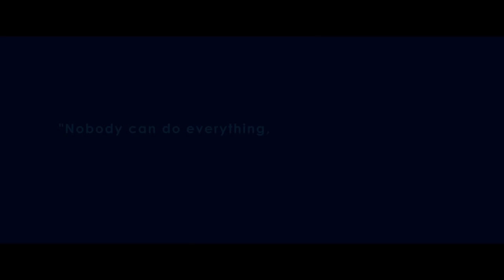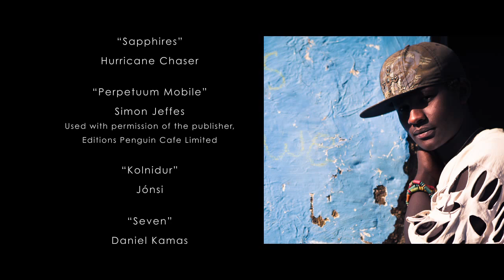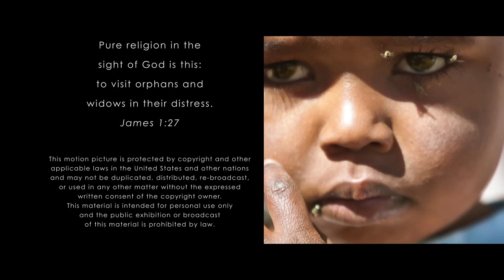Project 61: Spreading Hope - A short documentary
YEAR: 2011
SYNOPSIS
A short documentary that explores the Project 61 program, founded by Sumer and Corey Yates. Project 61 is a non-profit organization facilitating partnerships with African communities. Project 61 focuses on orphan care, equipping communities, and empowering local leaders.

MUSIC
"Shades" and "The Artifact" by Sam Nuttmann
"Sapphires" by Hurricane Chaser
"Perpetuum Mobile" by Simon Jeffes
Used with permission of the publisher, Editions Penguin Cafe Limited
"Kolnidur" by Jonsi
"Seven" by Daniel Kamas

PRODUCTION CREDITS
Producer / Director / Cinematographer / Editor: Sam Nuttmann
Assistant Camera / Production Assistant: Dawit Habtamu
Production Assistant: Tekabe Ambow
Language Interpreter: Yeggy Michael
Executive Producer: Dave McIlrath

TECHNICAL INFO
Camera: Canon 5D, T2i
Lenses: Canon 17-40mm L, 24-70mm L, 70-200mm L
Sound: Zoom H4n, Sennheiser G3